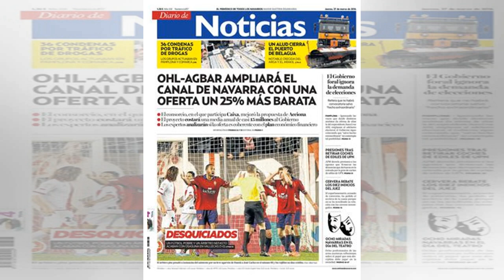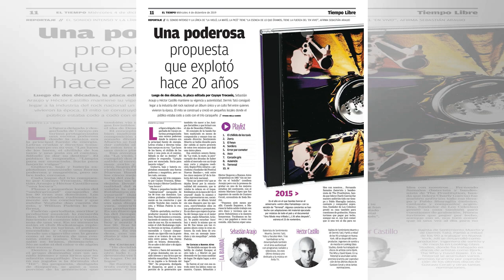Hoy, 27 de Julio de 2018 se cumplen 33 años de una aventura de vida llamada “Desorden Público”